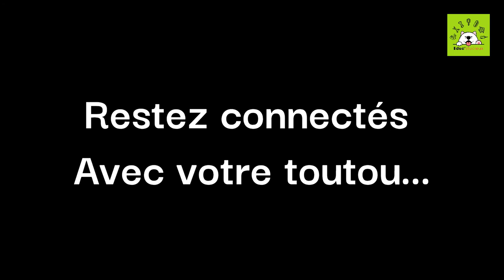La LEPTOSPIROSE - Chiens Dangers ! - Véto Santé - SOS Chien.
Les dangers de la Leptospirose dans S.O.S Chien !
Comprendre les causes, la transmission, les symptômes sur le chien, l'humain, la mesure de la gravité, le diagnostic chez le vétérinaire, le traitement par vaccin mais aussi et surtout comment s'en prévenir pour protéger au mieux nos toutous !

🐶 Un centre canin pensé et créé pour les chiens  !

👨‍🎓 Des formations en lignes reconnues pour vous aider au quotidien & répondre à tous vos besoins !

👀 Des mini-séries canines gratuites et éducatives toutes les semaines !

👍 Facebook tous les jours !

📱 Instagram tous les jours !

🎧 Spotify & autres plateformes d'écoute gratuites tous les lundis !
Podcasts : Cani Curieux !